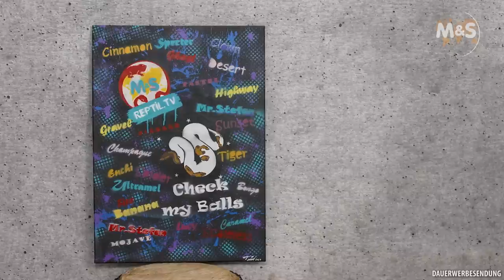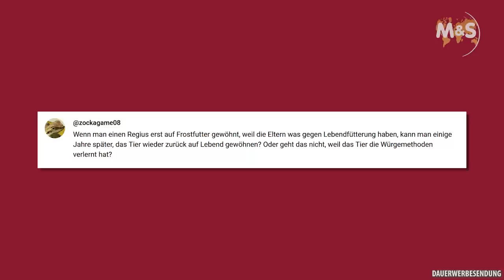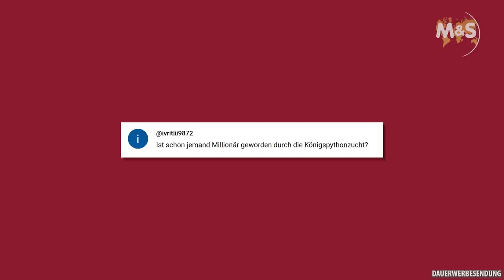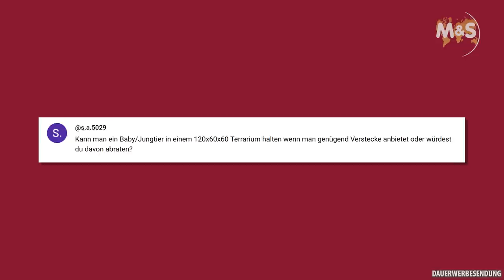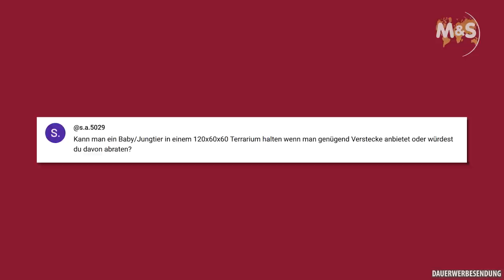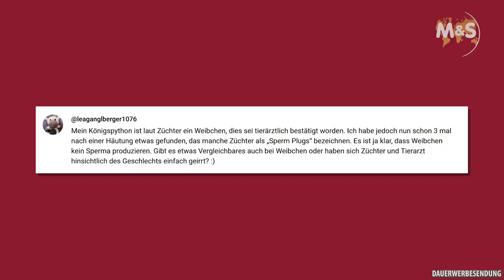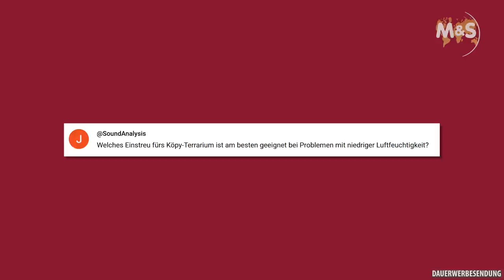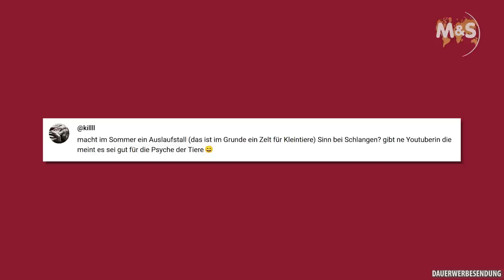Frag Stefan #21 | Auslaufstall im Sommer für Schlangen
In dieser Folge von Reptil TV beantwortet Stefan Broghammer wieder eure Fragen. Mit dabei sind: Nach vielen Jahren von Frostfutter auf Lebendfütterung wechseln, Köpy und Kornnatter zusammen fotografieren, Bist du Millionär durch Königspython Zucht?, Jungtier in großem Terrarium halten, Sperm Plugs bei Weibchen gefunden, Welches Einstreu bei niedriger Luftfeuchtigkeit, Auslaufstall im Sommer für Schlangen.